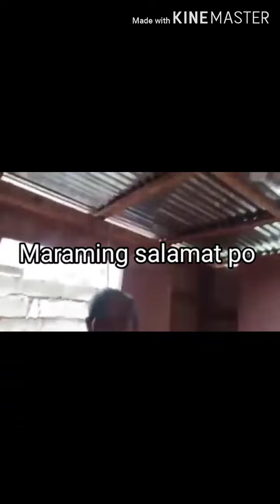TATAY JAIME TAPOS NA ANG KNYANG KUSINA | HINDI NA SILA MABABASA SA ULAN | SALAMAT IDOL VAL SANTOS M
Isa namang Tatay Jaime ang napasaya ni kuya Val Santos Matubang, tapos na po ang kusina ni Tatay Jaime, hndi na po sila mababasa pag umulan
Maraming salamat po idol Val at  lahat na sumuporta